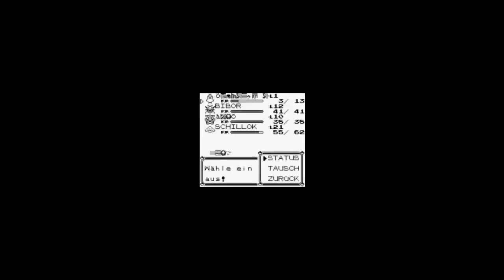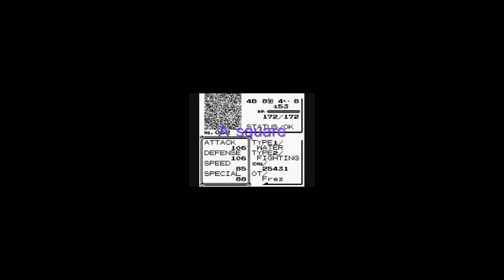Top 5 Pokémon Glitches! [part1] [German] [English] [HD]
Missingno. Secret Revealed :

I made this video to explain the famous pokemon glitch Missingno.

I mentioned one website in the vid, so if you want to know more about it

EDIT: Sorry for the typo, your name must be MxMyDzD

Ruby Hack 1 : Evolving Zigzaquaza:

zigzaquaza evolves into Rayquaza with the help of Amplifier 06.

Song: Haruka Kanata (Naruto Mp3)

I told you not to push the B button!:

Pokémon owned by Nintendo, GameFreak and Creatures

How to catch Arceus in Red/Blue :

YES, this is a hack. Doing all of this nonsense will not actually get you an Arceus. (Well, unless you hack and use cheat codes the exact same way...)
Stuff you guys need to stop asking me about:
- How I did it. Seriously, I have it in the description and I made a video about it, and you STILL ask that.
- Where you can get this hack. It's not a hack by itself. The Arceus is by no means permanent and I changed its name/level using Gameshark codes. The Dunsparce overworld sprites were permanent, but that's literally the only thing that was different from a normal copy of Blue.
And for those of you who want to know how I did this:
1. I made the Arceus sprite in MS Paint and saved it as a gif.
2. I inserted the sprite in a Silver ROM in place of Ho-Oh's sprite (I haven't found a program that inserts sprites into R/B/Y ROMs.)
3. I encountered a Ho-Oh using a cheat code so the sprite would appear
4. I saved the memory dump at line 9000 at a size of 310.
5. I loaded the dump into a Blue ROM at the black screen of the battle with Jemo.
Creds to tootlerocks for the second song.

Thanks to everyone who viewed this; it's way more popular than I ever thought it'd be! :3

Missingnos Verwante ( Teil 1 ) :

Ihr glaubt es gäbe nur Missingno? dann schaut euch das mal an^^